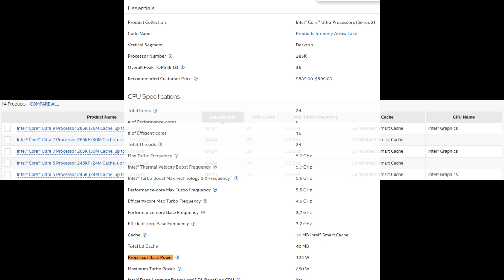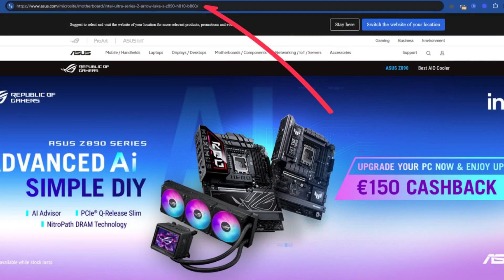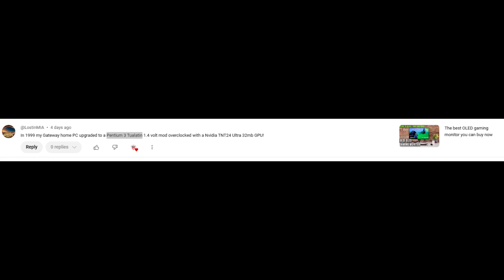Cheapers motherboards are coming: Intel B860, AMD B850 and B840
Exciting News for Tech Enthusiasts!

Get ready to explore the latest in affordable motherboard technology with our deep dive into the Intel B860, AMD B850, and B840 series! Discover how these budget-friendly options stack up against the high-performance Ryzen 9800X3D and X870 motherboards. We'll also cover the entry-level A620 motherboard, the versatile B650 and B850 motherboards, and the powerhouse Core Ultra 200K. Plus, don't miss our insights on the Z890, H870, and H810 motherboards, and the much-anticipated Ryzen 9000 series. Whether you're building a new PC or upgrading your current setup, this video has all the info you need to make an informed decision. 🔍💻

AMD Ryzen 5 9600X
AMD Ryzen 7 9700X
AMD Ryzen 9 9900X
AMD Ryzen 9 9950X
A620 Motherboards
MSI PRO A620M-E ProSeries
GIGABYTE A620M S2H
GIGABYTE A620M Gaming X AX
ASUS TUF Gaming A620M-PLUS WiFi
ASRock A620M-HDV/M.2
MSI PRO A620M-E Motherboard
MSI PRO B650M-P ProSeries